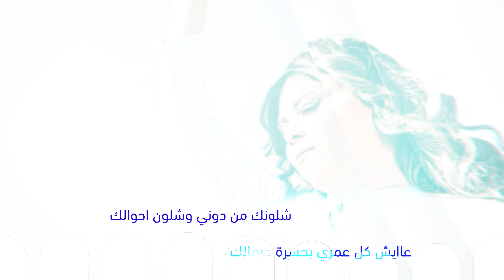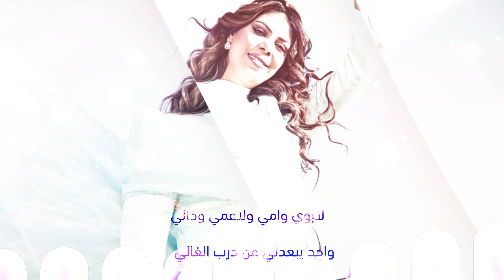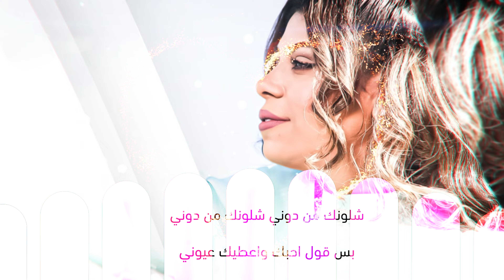شلونك من دوني - اجمل الاغاني الرومنسية 2023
الفنانة ميادة العلي
كلمات اسامة الصياد
الحان تراث
توزيع المايسترو رجا حديد
شلونك من دوني شلونك من دوني
بس قول احبك واعطيك عيوني
اهلي وعمامي وناسي وجيراني
عن حبك واالله صعب يبعدوني
شلونك من دوني وشلون احوالك
عاايش كل عمري بحسرة كرمالك
ريحلي باالك ظمنلي بالك
للموت اوافي بالحب قانوني
لابوي وامي ولاعمي وخالي
واحد يبعدني عن درب الغالي
من دون عيونك الموت احلالي
خل يذبحوني بقبر يحطوني
مونتاج حيدر النزال - شكر خاص حمودة الملك
ارجو الاشتراك وتفعيل الجرس ليصلكم كل جديد -نجوم الفرات
قناتنا على التلغرام نجوم الفرات

- انستغرام nojom_fm@
- سناب شات ghoost70
ِ- تلغرام @ghoost70
- صفحة القناة على الفيس بوك

المجهول - اطمئن قلبي
اغاني عراقية
مواويل عراقية
اجمل دبكات الطرب  وسهرات الفن
دبكات فراتية دبكات جولاقية  دبكات جوبي اغاني عراقية
اغاني حب ورمنسية اجمل الاغاني العربية
سهرات رقاوية دبكات حسكاوية
صوت 2000
ترند الدبكات والزمارات الفراتية
جديد وحصري الدبكات والزمارات والحبي دبي والتقطيع
احنا الهيبة من الله
احنا عالين من الله
دبكات المراجل
دبكات الهيبة
طز بعشرتهم
لونك وطن لحتلك
- دبكات يادنيا- دبكات يا عسكري
- دبكات ورقص
- دبكات 2022 - دبكات زمر- دبكات عراقيه - دبكات اردنيه
- دبكات شعبية - دبكات هجوله مسرعه - دبكات هجوله
- دبكات معربا -  - دبكات مراقص -
لبنانية - دبكات ليش حبيتك - دبكات كردية - دبكات قطع قطع - طرب
سورى - طرب عراقي - اغاني سوريه - اغاني عراقية
دبكات_معربا - دبكات سريعة- دبكات جولاقية- دبكات اعدام - شلع قلع
سوريه - دبكات طرب دبكات 2022 - دبكات سعوديه - دبكات بنات - دبكات قديمه
2022 - دبكات زمر- دبكات عراقيه - دبكات اردنيه - دبكات شعبية
-  دبكات طرب اقلاع - دبكات حرام
- دبكات ثقيل بطيء - جولاقي ثقيل - جولاقية تكات - جولاقي الرقة
جولاقي زوري - جولاقي نار - زوريات
دبكات طرب مطلوب - دبكات طرب الطرب الدقه الاجرامية - يلعن ربابتك
اكسر شوكتها - سورى انا - هيبة من نمشي ضباط - رجعتلكم بعد غياب
احنا الدولة والهيبه - احنا الهيبة من الله - انت هدية من ربي - الهدف
مرصود والرشاش جاهز- تجي نتزوج بالسر
دبكات بنات
رقص بنات
دبك بنات
حفلات سورية
حفلات شعبية
حفلات دبكات
مقاطع رقص
مقاطع رقاصات
فيديوهات رقص
رقصة عربية